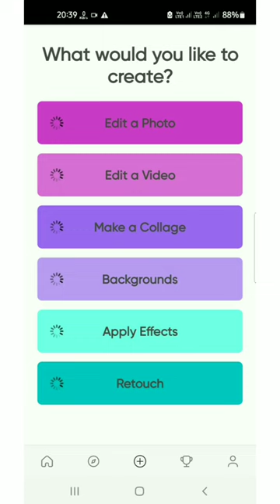How to look taller in photos | PicsArt Tutorial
Leave any future  video ideas you would like to see in the comments below!
Video : How to look taller in photos | PicsArt Tutorial
Song : Cupid (Twin Ver.)
Artist : FIFTY FIFTY
Album : The Beginning: Cupid